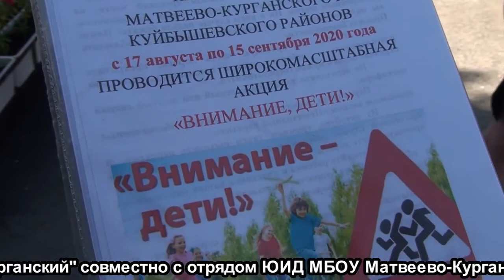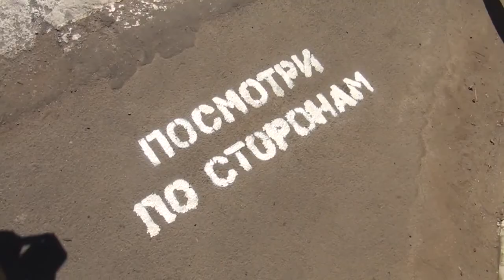Новости Примиусья 29.08